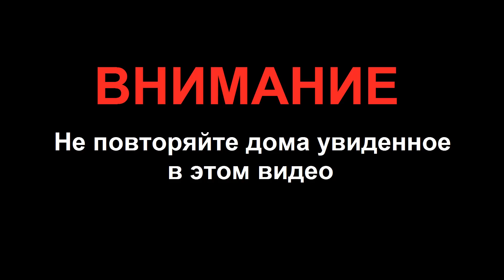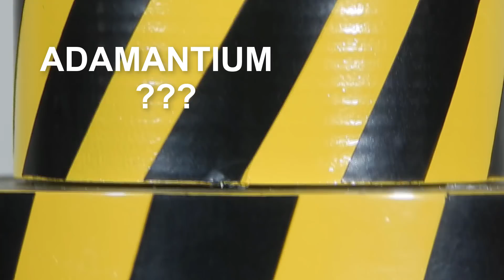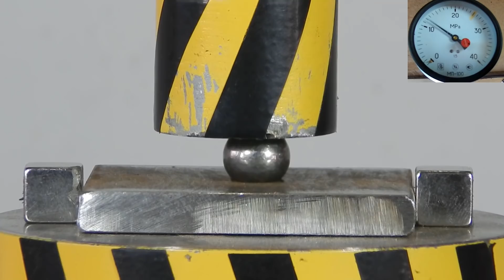ГИДРАВЛИЧЕСКИЙ ПРЕСС ПРОТИВ ШАРА ИЗ АДАМАНТИЯ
Что будет если положить под 100 тонный гидравлический пресс шар от советского подшипника? Челендж